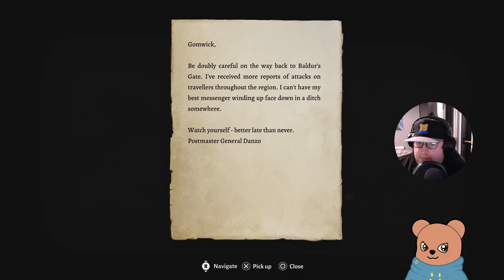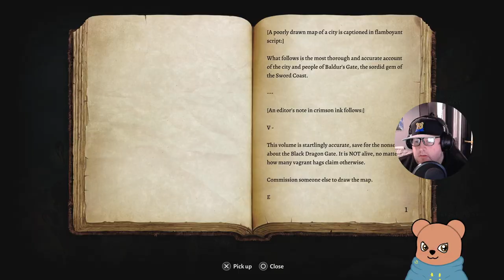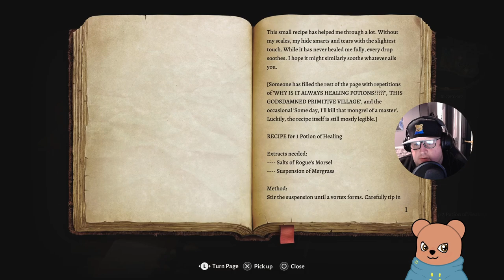Baldur's Gate 3 - The Murderspree continues! (Part 2)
So err. I goofed a bit on this one, STILL NOT SAVESCUMMING CONVOS THOUGH!
I managed to start my path on the way to superevilteam though!